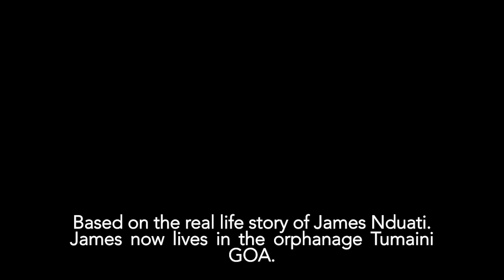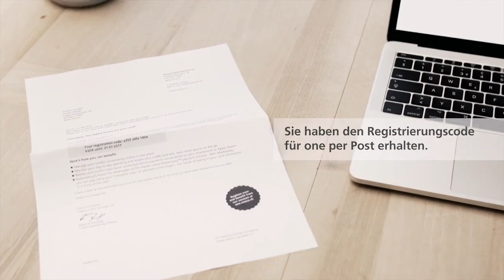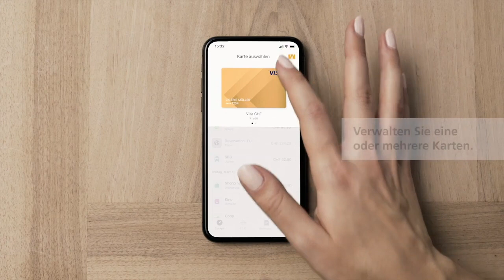J. C. von Arx - Film Music Showreel 2019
00:00 Chairity
00:30 Zoe
00:54 Wajibu
01:25 Dinner For Three
01:55 Love Your Neighbour
02:20 Hertz Commercial
02:49 SAM Promo clip
03:21 Hertz Imagefilm
03:47 Viseca Commercial